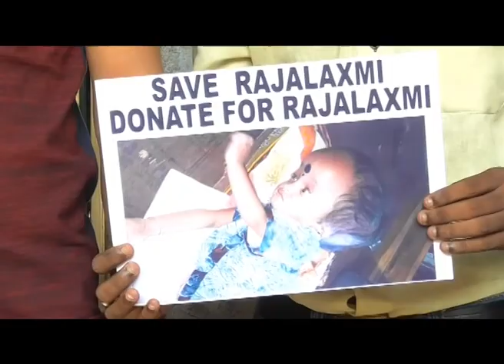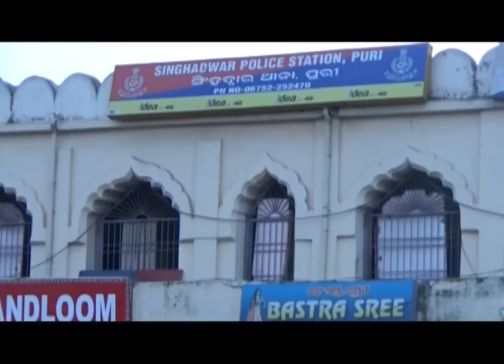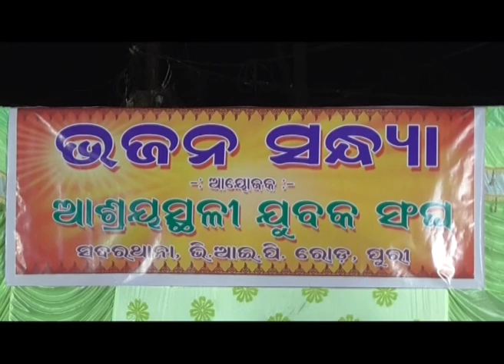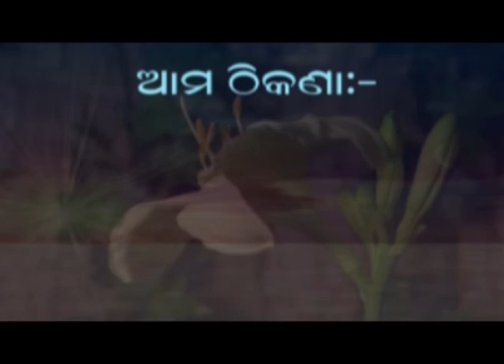DRUSTI puri news of 28th October 2018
ANY VOICE, SONG, MUSIC, PICTURE, ART, SONG, MUSIC OR VIDEO THAT HAVE BEEN INCLUDED IN THIS VIDEO FOR INFORMATION IN GOOD FAITH, ARE DOWNLOADED FROM VARIOUS SOURCES AND THE THEIR OWNERSHIP LIES WITH CONCERNED OWNERS.